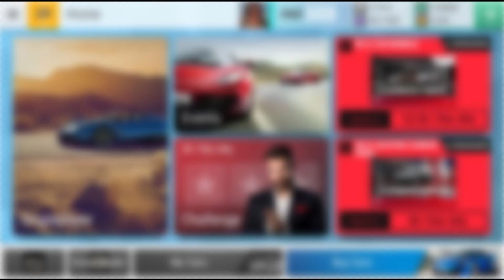Some Game Play From The Bugatti Veyron 16.4 Grand Sport Finals - Top Drives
Top Drives, game, auto, cars, Pack opening, Carbon fiber pack, Gameplay, ceramic,

 , Volvo, unexpected, legendary, epic